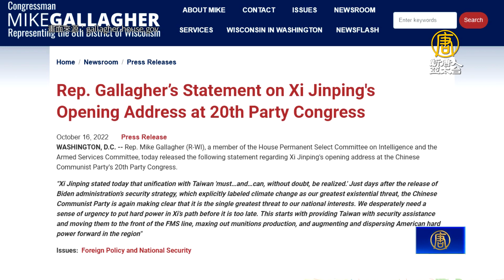美將領警告中共今年攻台可能性 議員提武裝台灣